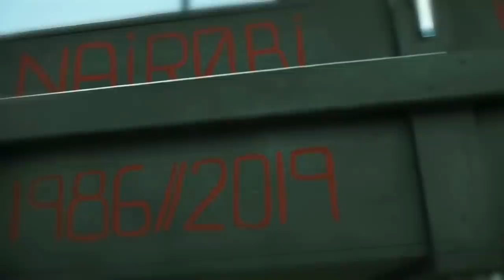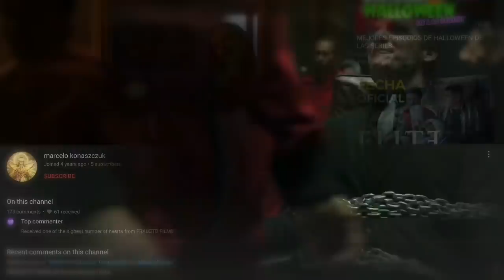La Casa De Papel Temporada 5 Parte 2 El Plan Que Sólo El Profesor Conoce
La Casa De Papel temporada 5 parte 2 Final
Money heist season 5 part 2 Ending
La casa de papel temporada 5 party 2 final
Fraustofilms